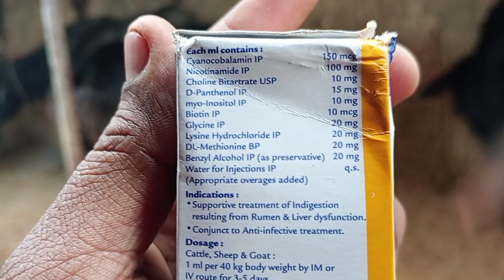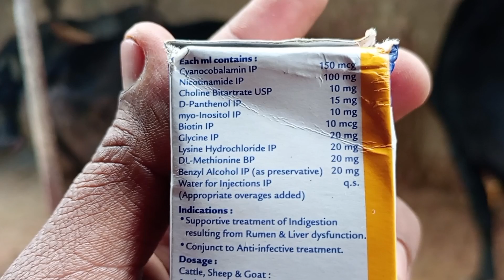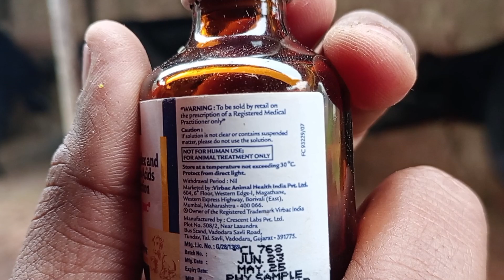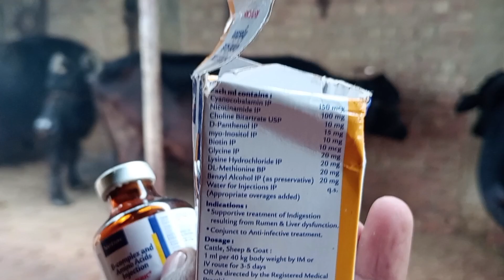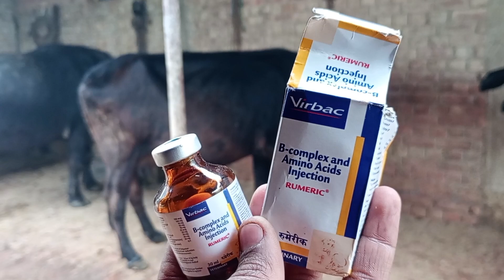Use Veterinary RUMERIC Injection || पशु का भुख बढ़ाएं कमजोरी दूर करें || पाचन क्रिया सही करें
Cattle use RUMERIC Injection
Animal use RUMERIC Injection
Veterinary Use RUMERIC Injection
How to use veterinary RUMERIC Injection
RUMERIC Injection
B-complex And Amino Acids injection
Cattle use B-complex And Amino Acids injection
Animal use B-complex And Amino Acids injection
Veterinary Use B-complex And Amino Acids injection
pashuon ka bhookh kaise badhaye
gay bhains ka bhookh kaise badhaye
gay bhains chara nahin kha Rahi Hai kya Kare
pashuon ko healthy kaise rakhe
animal digestion problem
cattle digestion problem
pashuon ke gobar mein Khade Dane chehre aate Hain kya Kare
gay bhains ka gobar sahi se nahin Ho Raha Hai kya Kare

पशुओं का भुख कैसे बढ़ाएं
गाय भैंस का भूख कैसे बढ़ाएं
गाय भैंस चारा नहीं खा रही है क्या करें
पशु चारा कम खाती है क्या करें
गाय भैंस पतला गोबर कर रही है क्या करें
पशुपालन गोबर कर रही है क्या करें